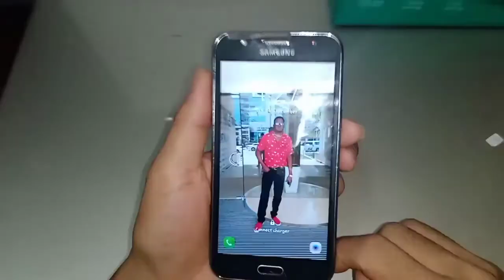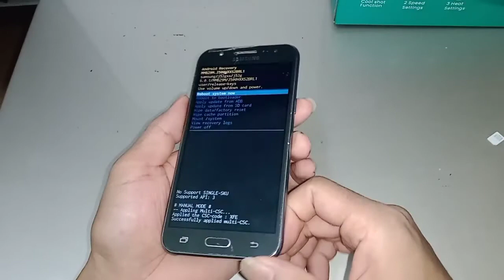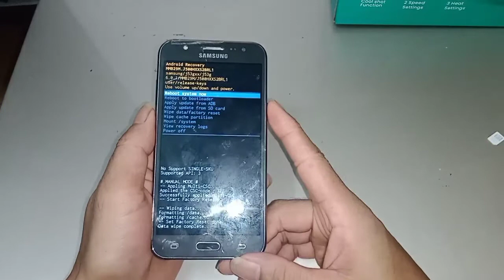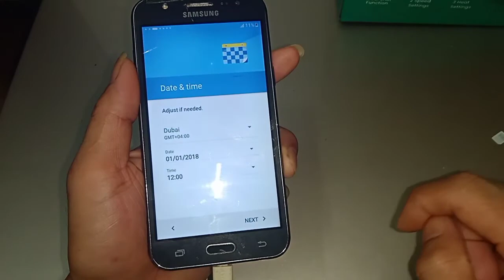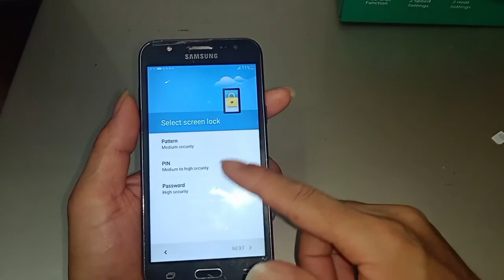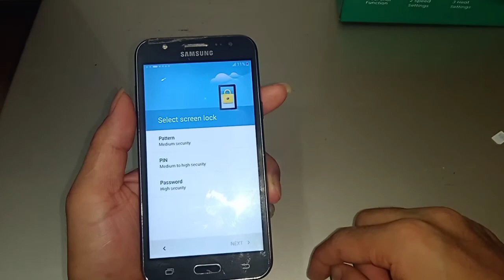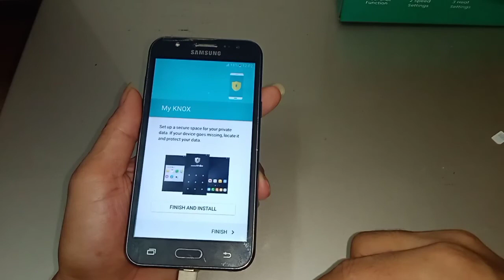Samsung Galaxy A5 Factory Reset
Hard Reset